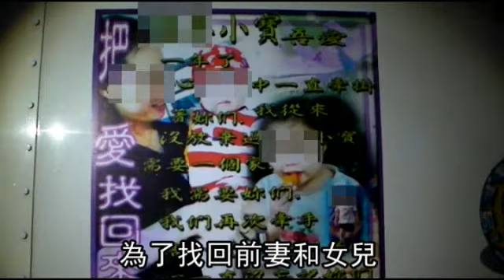尋妻女大字報 貨車載著跑